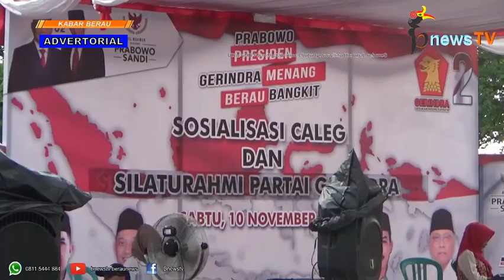Menangkan Prabowo Sandi, Gerindra Gelar Silaturahmi Bersama Masyarakat Berau